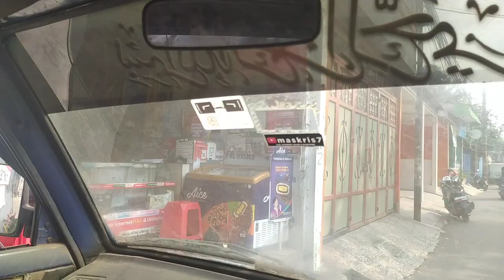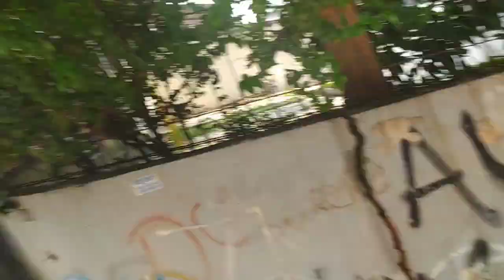kirim kayu pagar dorong perumahan Cengkareng indah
senin 13 maret 2023  kirim kayu pagar wilayah perumahan cengkareng indah jl tenis